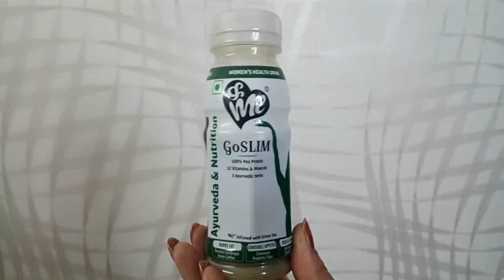कितना भी पुराना मोटापा, 5 मिनट ये करे,पेट, जांघ, कमर, हाथ की चर्बी मक्खन की तरह पिघला दे - LOSE FAT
कितना भी पुराना मोटापा, BELLY_FAT, कमर और कूल्हों पे चर्बी हो मक्खन की तरह पिघला देगी ये चीज
रोजाना सिर्फ रात में सोने से पहले लें और मोटे पेट की चर्बी पिघलने लगेगी | Weight Lose POWDER
To aaj mai apke liye lekar aayi hu weight loss ka ek aisa hi
magical solution, jise na roj banane ka jhanjhat hai aur na hi subah khali pet lene ka. aur sath hi sath mindful eating ke liye kuch tips bhi apko doongi. Well Weight loss ka ek simple sa funda hai – jo bhi ham khate hai, unse hame calories milti hai. Jinhe hamari body fuel ke roop me use karti hai. Jitni calories body ko kaam karne ke liye chahiye utni vo use kar leti hai bakiki calories hamari body fat ke roop me store karti rehti hai. Jab ham kam calories consume karte hai to hamari body purani jama calories ko as a fuel use karti hai, jisse weight loss hota hai. Yani weight loss karna hai to jitni calories ham abhi consume kar rahe hai usse kam calories
consume karni hongi. Protein ka intake badhana hoga, Cravings ko reduce karna hoga. Aur yaha kam aata hai &amp;me ka ye goslim drink. This is made especially for women. Isme hai Garcinia
Combogia, Green Coffee and Matcha tea jo excellent fat burner hai, Apke metabolism rate ko badhakar fat burning process ko speedup karte hai, jisse jiddi se jiddi fat bhi pighalne lagta hai, Isme
pea protein and chromium prebiotic fibre jo apki appetite aur cravings ko control karta hai. Jo meals ke beech me baar kuch khane ki ichha hoti hai, vo nahi hogi, Sath hi sath isme hai ashwagandha, vitamin b1, b2,b3, b6, b12 aur kuch aur ayurvedic herbs bhi hai jo poore din apne sharir me energy
bana kar rakhege. Yani It will burn your fat, it will reduce your cravings and it will also give you energy. Aur &me goslim ko aap kabhi bhi le sakte ho, Subah , sham, nashte sa khane se phle ya bad
me kabhi bhi le sakte ho, office bhi lekar ja sakte ho

Ab baat karte hai mindful eating ki,
Iske liye mai kuch tips apko deti hu-
1. Eat salad before meals. Salad me bahut sara fiber hota hai, khana khane se pehle aap salad
khayege to adha pet salad se hi bhar jayega, aap lunch me ya dinner me kam calories
consume karege.
2. Never eat when you are angry or your mood is off. Apko pata bhi nahi chalega aap kitna
khana kha jaoge.
3. Cut your carbs to half –Agar 2 roti khate ho to 1 khani shuru kar do.

4. Gehu ke ate ki jagah besan, jau aur gehu ko milakar uski roti khao.
5. Har bite ko 32 bar chabao.
6. Ketchup aur sauces se door raho because isse bahut jyada bloating hoti hai aur weight loss
nahi hone deti hai ye cheeje. Inki jagah par pudine aur dhaniye ki green chutney banakar
rakhe ye digestion bhi sudharegi aur boating nahi hone degi.
7. Deep fry ki jagah slim fry karo.
8. Neend poori lo, jab neend poori nahi hoti tab bhi ham unhealthy khate hai, jyada khate hai
aur sath hi sath meend na poori hone par metabolic rate bhi bahut slow ho jata hai.
9. Cheeni ki jagah gud ya stevia use karo
10. Sham ko 3-4 baje kar bad carbs aur salt mat khao.
To hai to ye chote chote tips, shayad aapko pata bhi honge lekin inko follow karna bahut jaruri
hai sath hi sath &amp;me goslim drink pijiye bahut hi jaldi aapka weight loss target achieve ho jayega.

howtoloseWeight PetKiCharbi LoseWeightFast रात में, या दिन में 5 मिनिट ये करे, अपने मोटे पेट की चर्बी को सदा के लिए बाय बाय कहे | Lose Weight मोटापा घटाये घरेलु उपाये, फ़र्क पहले दिन से सिर्फ 1 चुटकी रात में सोने से पहले ले और पेट की चर्बी पिघलने लगेगी। MAGICAL SLIMMING POWDER BURN FAT रात में, या दिन में 5 मिनिट ये करे, अपने मोटे पेट की चर्बी को सदा के लिए बाय बाय कहे | Loss Weight Super Fast रात में लगा लो पेट की चर्बी को बर्फ की तरह पिघला देगा Lose Weight Super Fast In 10 Days रात में, या दिन में 5 मिनिट ये करे, अपने मोटे पेट को सदा के लिए बाय बाय कहे | Loss Weight Super Fast
Ayurvedic tarike se kariye weight lose. ये 1 रुपये की चीज आप के Belly Fat को मोमबत्ती की तरह पिघला देगा, BELLY FAT LOSS pet ki charbi kaise kam kare pet kam karne ke tips burn belly fat fast Apply this Turn Waist from 36 to 25 Overnight, In 3 Days Loss Your Weight Super Fast jeera se pet kam karne ka tarika. sounf, kala namak (Black Salt) to remove your extra fat. how to burn belly fat, how to lose belly fat in a week, lose belly fat in 1 week at home, best way to lose belly fat for men, how to lose belly fat overnight, how to lose stomach fat in 1 week, fat loss, fat cutter, pet kam karne ke tarike do share this video with your friends and family.

ayurvedic,remedies,gharelu nuskha,health tips,ayurveda,right way to drink water,pani pine ka sahi time,motapa kaise kam kare,motapa,belly fat,how to lose weight,lose belly fat,lose weight,charbi kam,pet ki charbi kaise kam kare